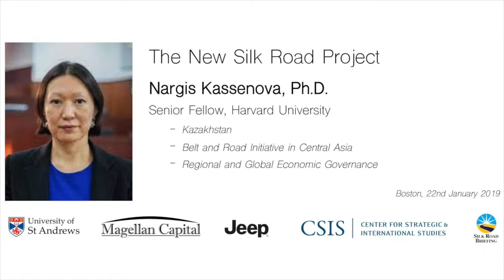China in Central Asia | Nargis Kassenova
Nargis Kassenova, Senior Fellow at Harvard University Davis Centre, discusses how China’s investment in Central Asia has developed, why Kazakhstan is the ‘buckle’ of BRI in Central Asia and the economic opening of Uzbekistan.

The New Silk Road Project channel features interviews from key actors and academics related to China’s Belt and Road Initiative, focusing on its trade and foreign policy aspects.

In June 2018, the team travelled from London to Yiwu in Eastern China documenting some of its key emerging economic corridors and conducting interviews at critical infrastructure hubs along its land based components. It aims to compile the most geographically comprehensive and authoritative set of interviews on the topic to date.

The New Silk Road Project is supported by Jeep, Center for Strategic and International Studies, University of Saint Andrews, Dezan Shira and Magellan Capital.

Interviewer: Charles Stevens
Producer: Tom Groves
Editor: Tom Groves, Charles Stevens
Graphics: William Chamberlain

Location – Cambridge, Massachusetts